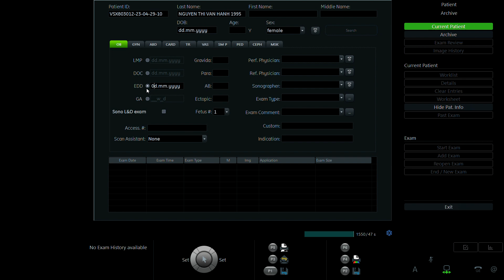NGUYỄN THỊ VÂN HẠNH 1995 P2